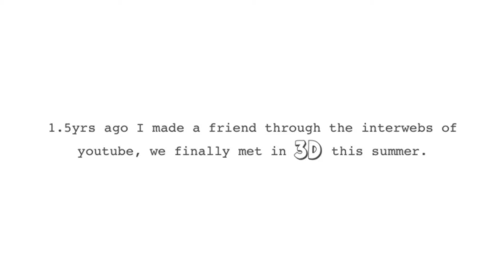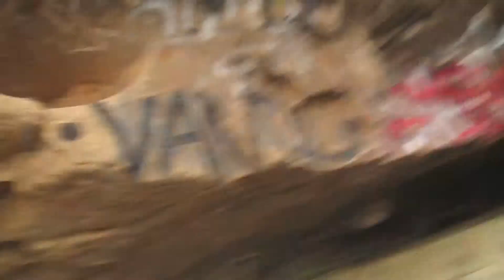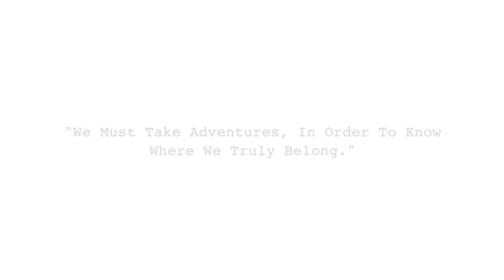Adventure (California:Phase 2)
Hope you enjoyed this video! One more to come on Friday!!